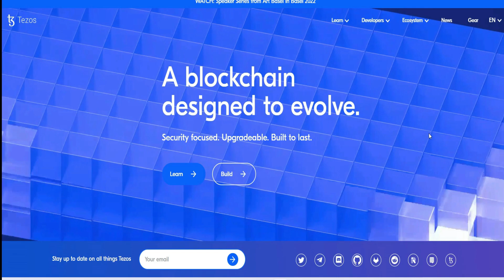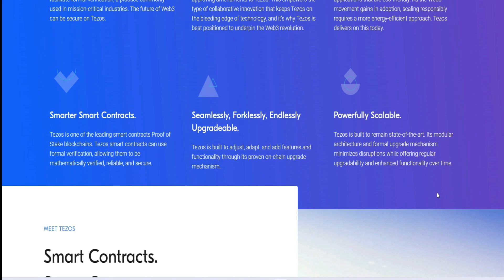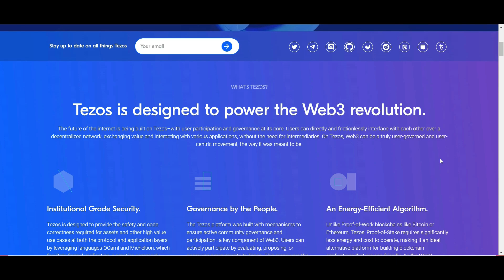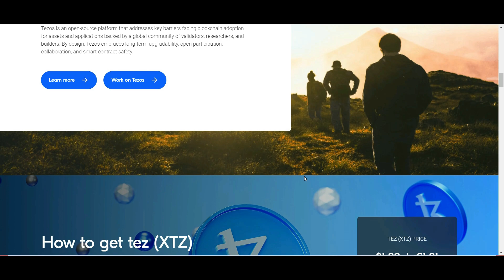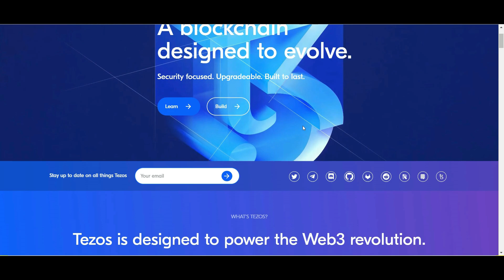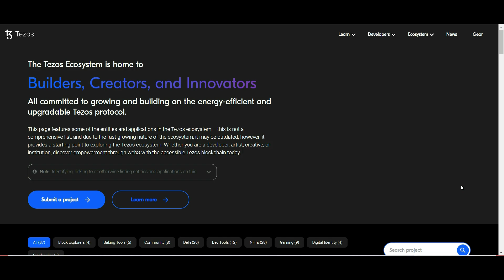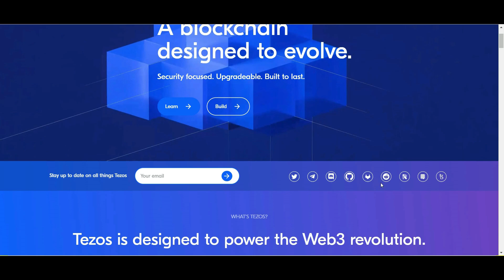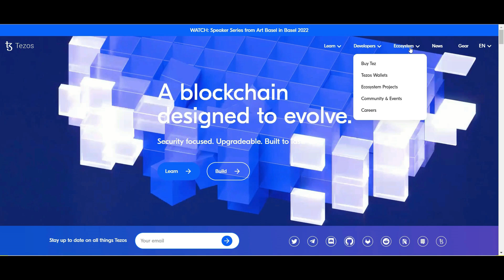Tezos Blockchain come funziona?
Tezos una blockchain progettata per evolversi. Incentrata sulla sicurezza, Aggiornabile e Costruito per durare.

Tezos è progettato per alimentare la rivoluzione Web3.
Il futuro di Internet è costruito su Tezos, con la partecipazione degli utenti e la governance al centro. Gli utenti possono interfacciarsi direttamente e senza attriti tra loro su una rete decentralizzata, scambiandosi valore e interagendo con varie applicazioni, senza bisogno di intermediari.

Su Tezos, Web3 può essere un movimento reale.
-Sicurezza di livello istituzionale.
-Il governo del popolo.
-Un algoritmo efficiente dal punto di vista energetico.
-Contratti intelligenti più intelligenti.
-Aggiornabile senza interruzioni, senza forcelle, senza fine.
-Potentemente scalabile.